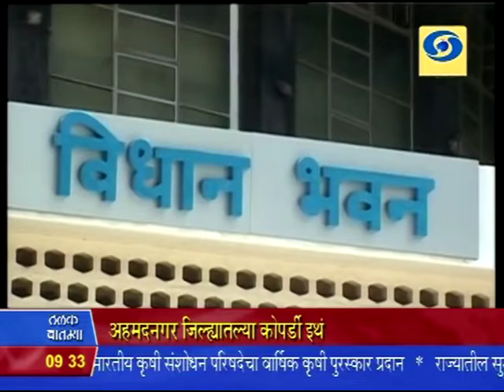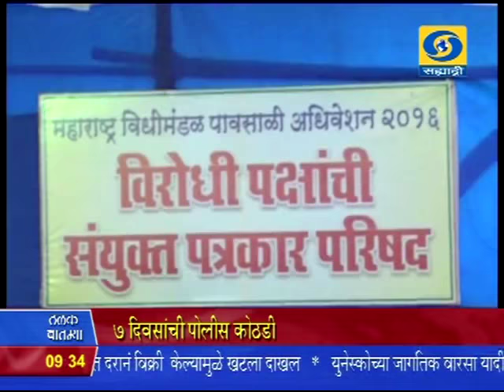9:30 pm News 17/07/2016 _ रात्रौ साडेनऊच्या बातम्या १७/०७/२०१६